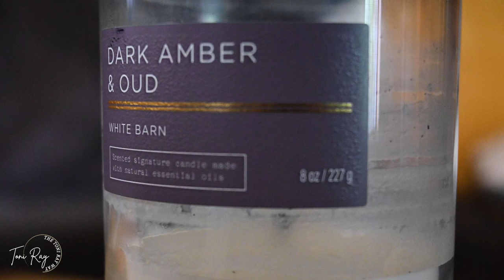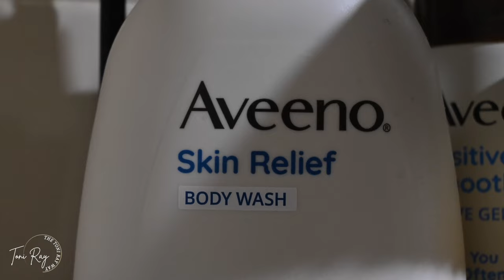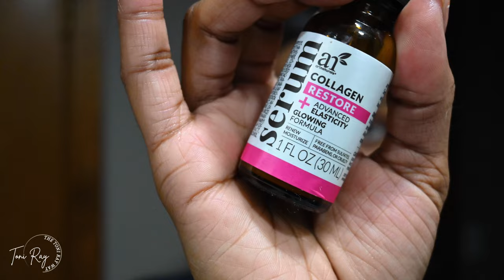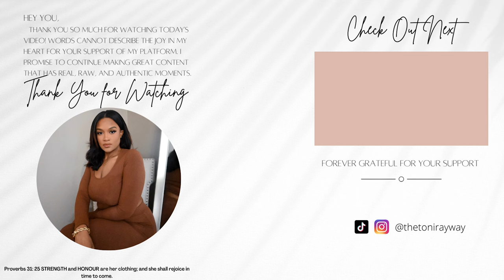How to Relax During a PMS Triggered Migraine: Shower Routine, Self Care, Tips | Toni Ray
Hey Loves!

So you deal with PMS triggered migraines to!? This video is for you if so! Let's discuss a simple shower routine and some self care tips that can help you relax and relieve your migraine pain. We kept the shower routine very minimal and with good reason...because who honestly is standing in the shower for 30 minutes during a migraine! Let's jump into the video to go over this shower routine/self care routine for a PMS Migraine.

Saltair Body Wash
Aveeno Sensitive Skin
Aveeno Tone and Texture Body Cream
Kiehl's Minimizing and Polishing Powder Cleanser
Fresh Deep Rose Hydration Toner
ArtNaturals Collagen Boosting Serum
Summer Fridays Cloud Dew
Migraine Relief Cap
Headband and Wrist Band Combo

Products Used:

Wanna Try Tube Buddy!? Use the link below to check out the perks!

Equipment:
Nikon Z50 Mirrorless Camera
Slik Sprint 150 Tripod
Ring Light

Hey luv, remember to have a BEAUTIFUL day! Love on your family! Love on yourself!

Toni